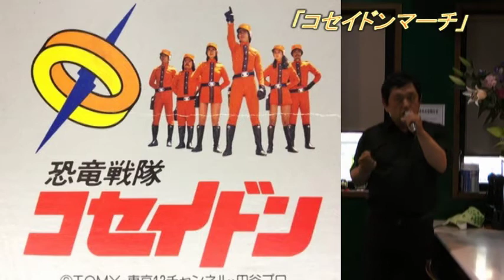武ちゃんの歌 恐竜戦隊コセイドン「コセイドンマーチ」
恐竜戦隊コセイドン「コセイドンマーチ」を歌ってみました！復活！